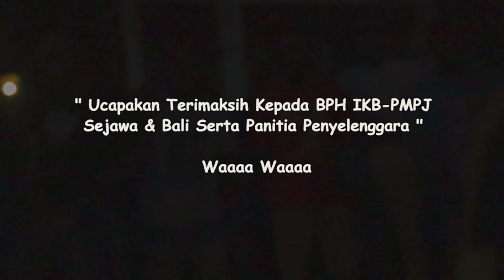BAKAR BATU WAMENA [ DI SEMARANG]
cara bakar Batu Papua